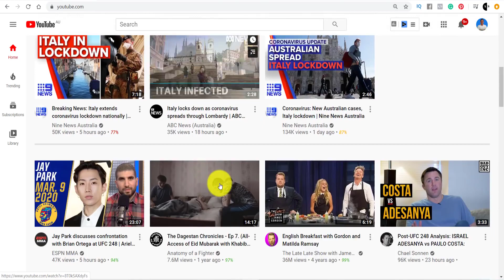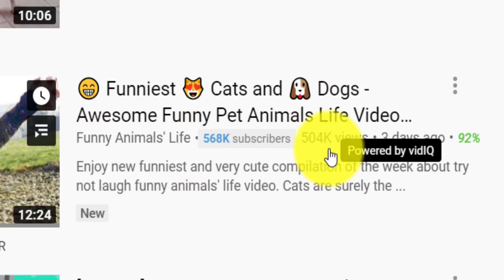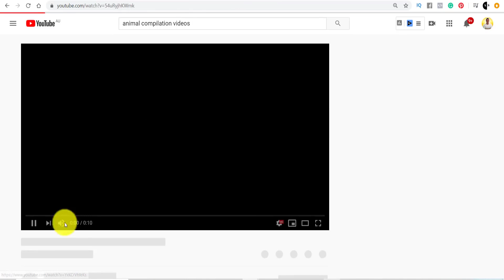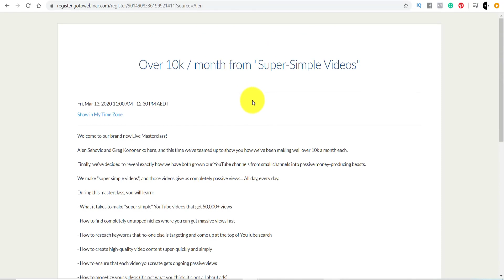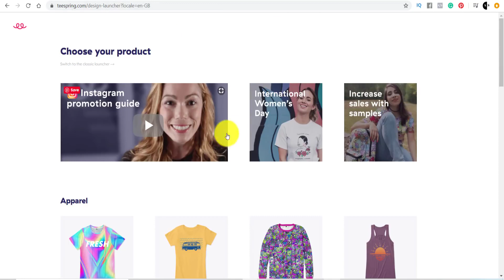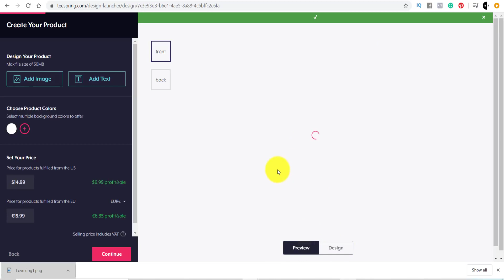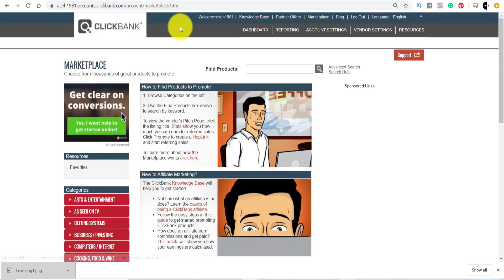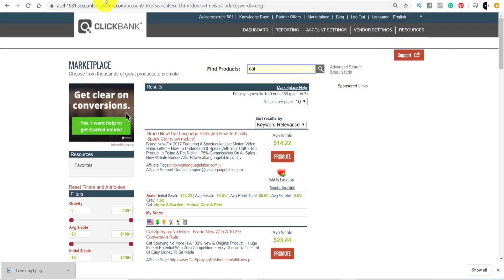Earn $1500 In 60 Minutes Copy and Paste Simple Videos MAKE MONEY ONLINE!